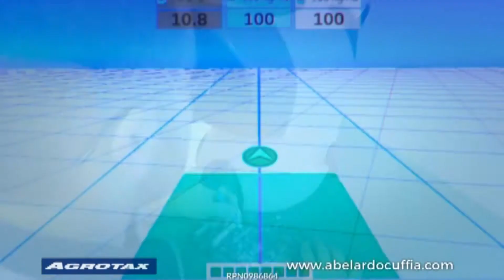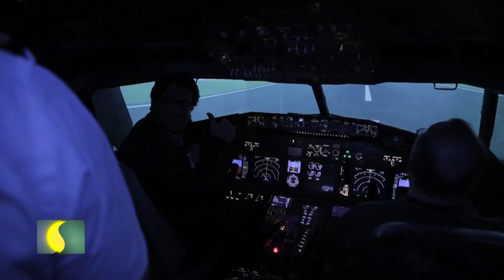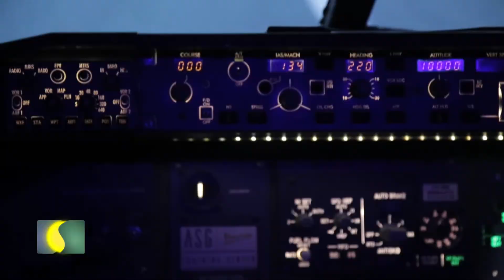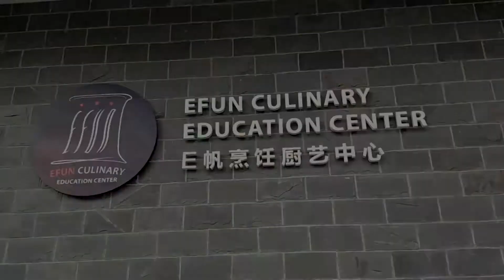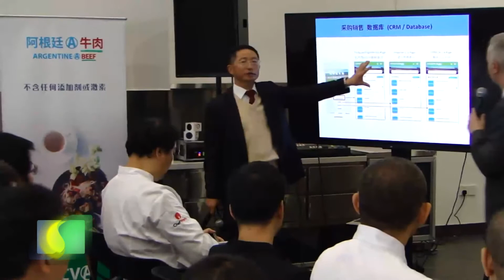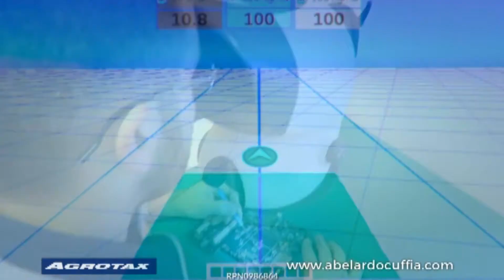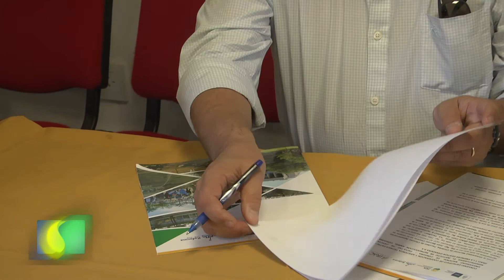SEMBRANDO AL AMANECER 07 11 2018